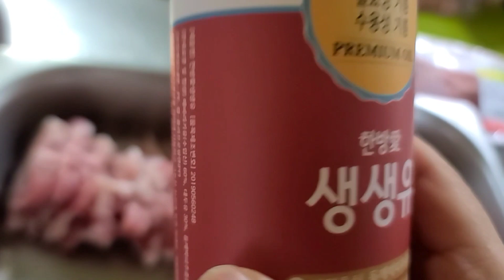선물받은 기름이 특별하다고 해서 한번 삼겹살에 사용해 보았습니다 행복한 점심식사 하세요